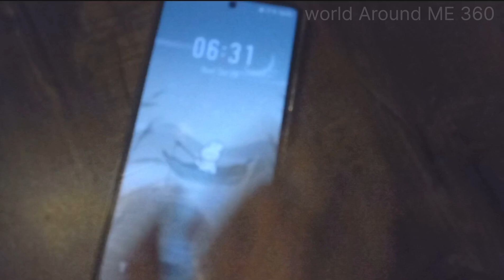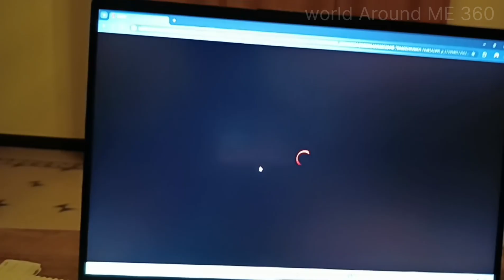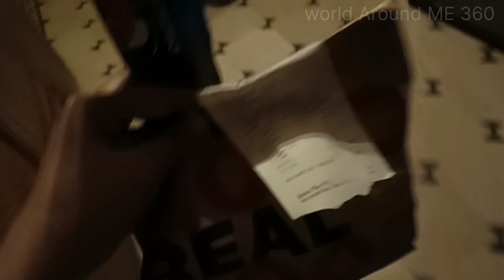THERAPEUTIC SORT UP | Deep cleaning and chilling | Food and NETFLIX 📺